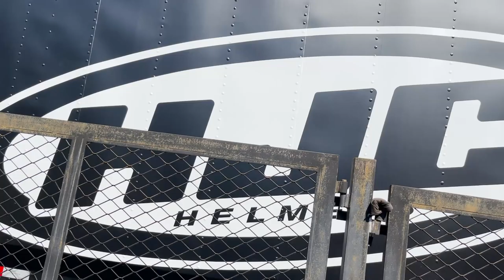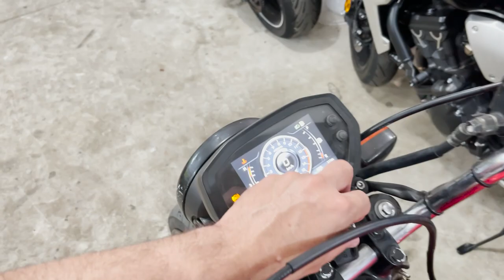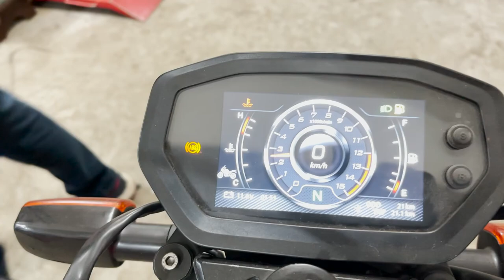REMAP PSBK NA FAN MOTOR DE HORNET VULGO FAN 600R